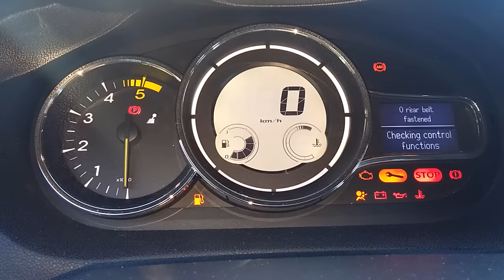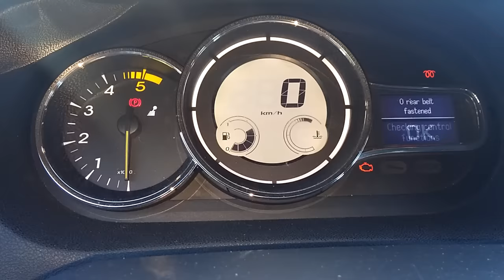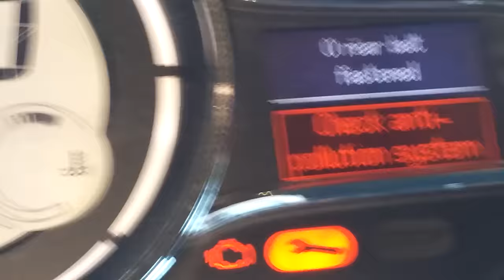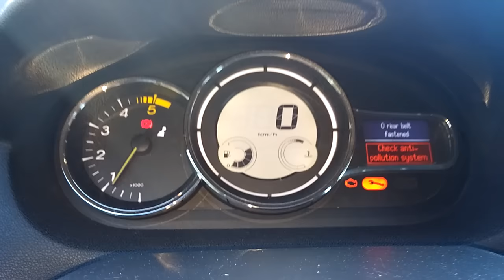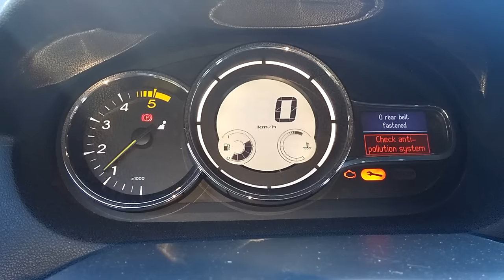Check Antipollution System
Renault Megane 1.5 dci
For the first time, the problem was solved by the "software" in the service, ie they connected the car for diagnostics ... They said they suspected one nozzle and if it appeared again to make it mandatory, too much fuel in the cylinder could cause more damage. ...

After some time (about 10 months) the error "Check injection system" appeared and then it went off on its own and then "Engine failure hazard" appeared in the service and told me that they were nozzle, which was not true ... ... the problem was that there were three faulty heaters and a contaminated DPF filter (the master removed it and cleaned it with some emulsion), then changed the oil and air filter ... everything was fine afterwards :) .. hope my experience will help someone :)
.. and "overpay" to the channel ... there might be something else :)

 -Prvi put problem su u servisu riješili "softverski" tj. spojili su auto na dijagnostiku ... Rekli su da sumnjaju na jednu diznu i ako se ponovo pojavi da obavezno dođem je bi previše goriva u cilindru mogla dogoditi veća oštećenja. ...

Nakon nekog vremena (oko 10 mjeseci) pojavila se greška " Check injection system " pa se gasila sama i onda se pojavila "Engine failure hazard " u servisu mi rekli da su dizne , što nije bila istina...  ... problem je bio da su bila tri neispravna grijača i onečišćen DPF filter (majstor ga je skinuo i očistio sa nekom emulzijom), zatim je izmijenio ulje i filter zraka...poslije  je sve bilo u redu  :)  .. nadam se da će moje iskustvo nekom pomoći  :)

Lp ...
..  i "preplatite" se na kanal ... možda bude još "nešto" :)